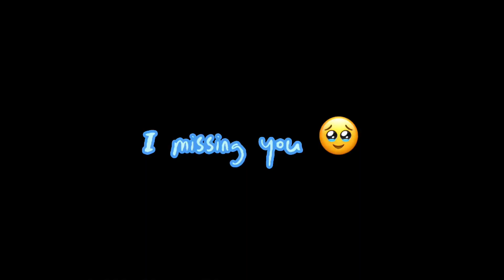Chithi vitra…💔🥹 | love story short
I don’t why maya jati vaye ni end of the day sacho maya ko artha bichhod vo mero laagi…🥺💔
BAs yaad matrai baaki usko …

Music -swikriti singh